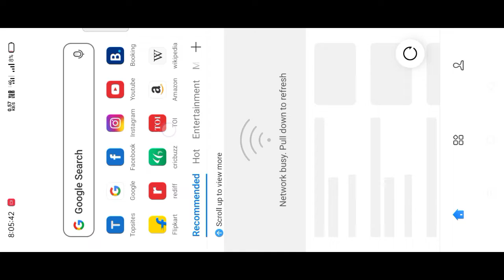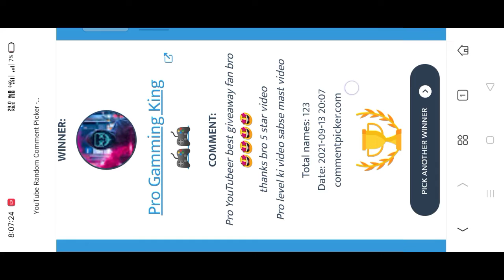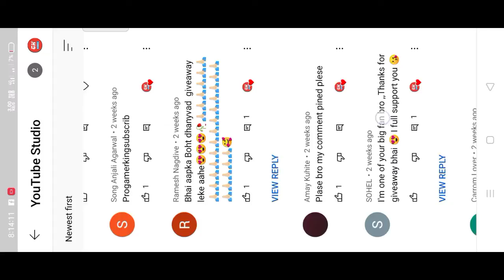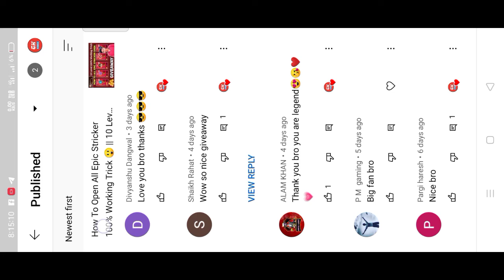2 million coins😍Bali I'd Winner Announcement 🔥 || Epic Stricker I'd Giveaway Result 🔥|| Gaming Kanha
2 million coins😍Bali I'd Winner Announcement 🔥 || Epic Stricker I'd Giveaway Result 🔥|| Gaming Kanha

Hey Family if you enjoy this video please
Press bell icon & set all✔️